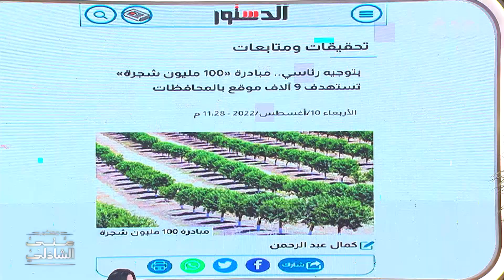"شجرها"..مبادرة رئاسية لزراعة 100 مليون شجرة على مستوى الجمهورية في عواصم المحافظات والمدن الكبرى 👏😍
معكم منى الشاذلي | "شجرها".. مبادرة رئاسية لزراعة 100 مليون شجرة على مستوى الجمهورية في عواصم المحافظات والمدن الكبرى 👏😍